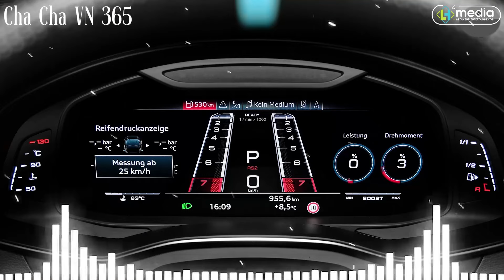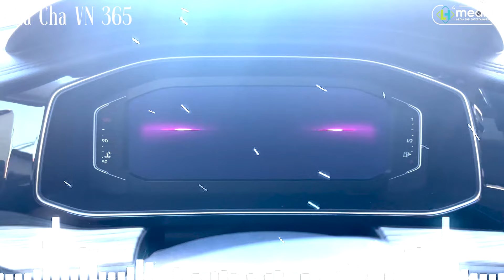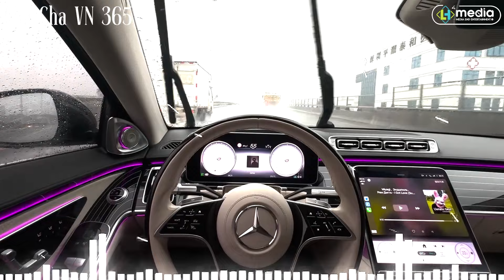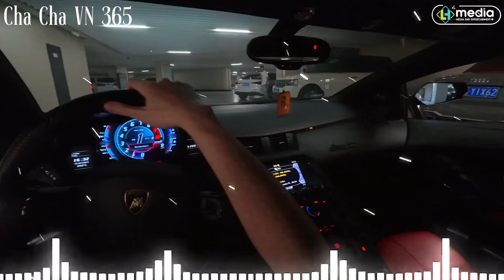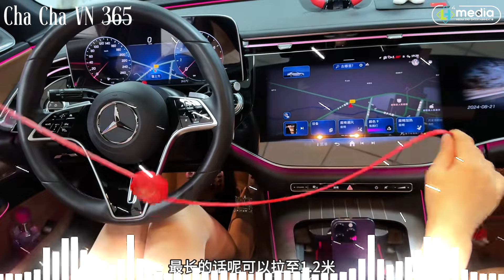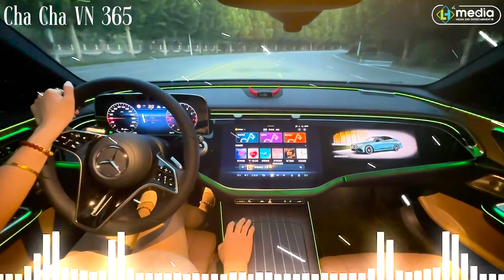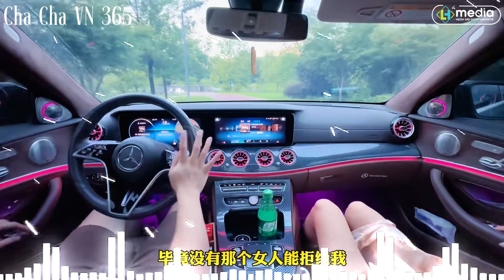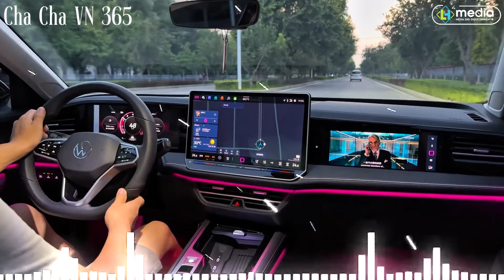Liên Khúc Nhạc Trẻ CHA CHA CHA ▻ Tình Nhạt Phai - Tóp Nhạc Trẻ 8x9x Đời Đầu Hay Nhất Hiện Nay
▶️  CHA CHA VN 365 Nơi thả mình vào trong âm nhạc ❤